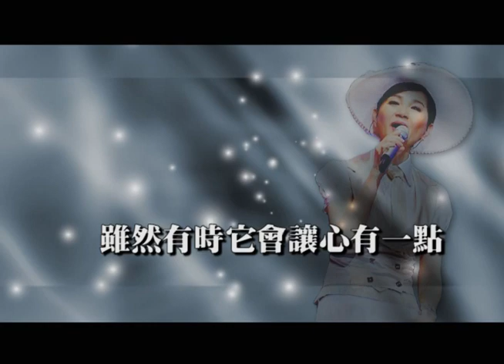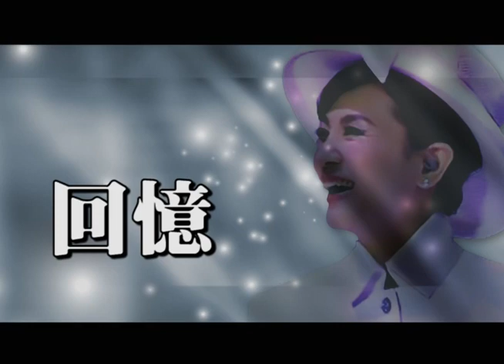鳳飛飛遠行三週年紀念MV - 《祝你幸福》 ＋ 結尾曲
為鳳飛飛遠行三週年而製作的MV。